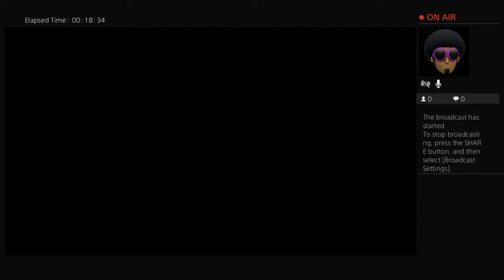youngsupreme8506's Live PS4 Broadcast